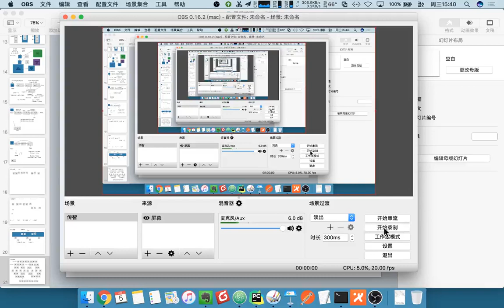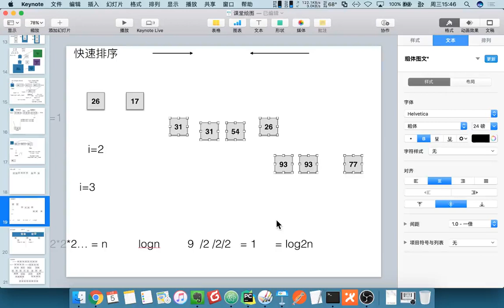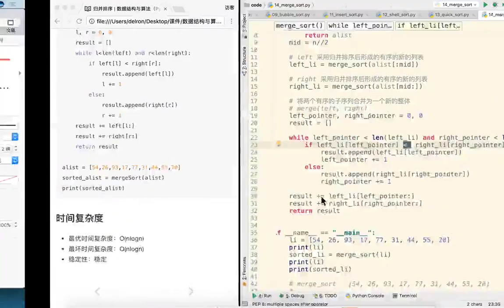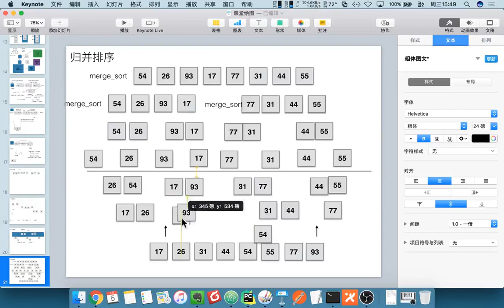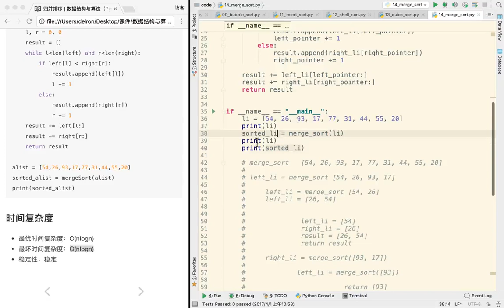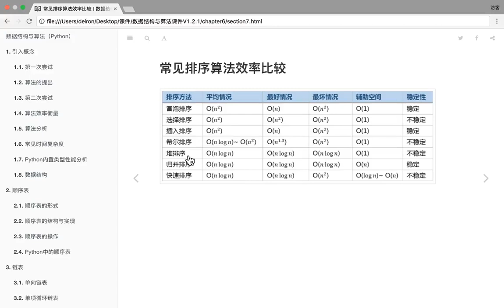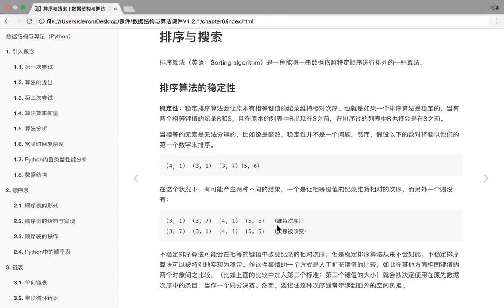24 数据结构和算法丨05 排序与搜索丨15 归并排序时间复杂度及排序算法复杂度对比